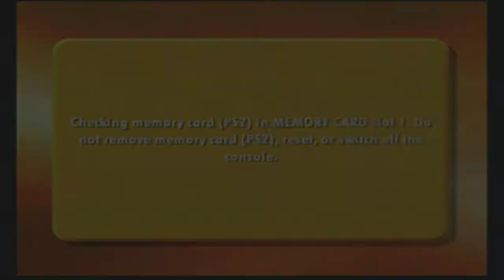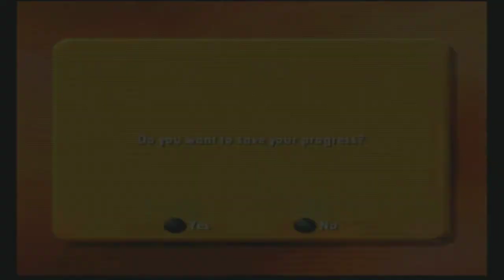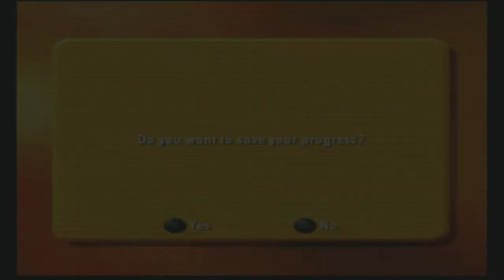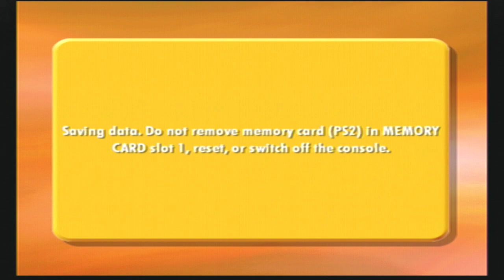Cubix Robots For Everyone Showdown Part 1